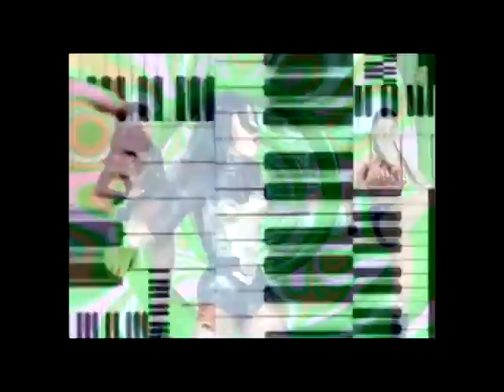1 million d'années (longue version - extended)